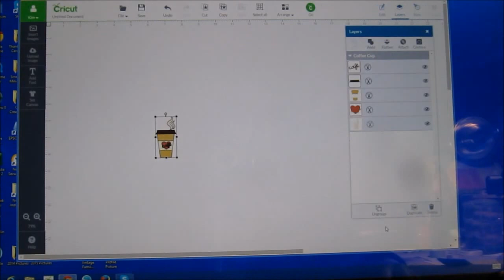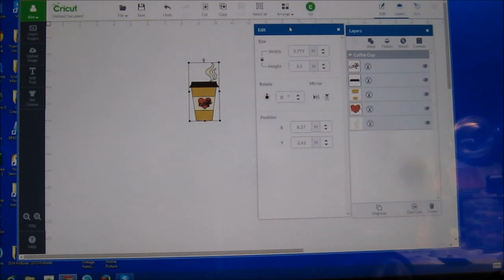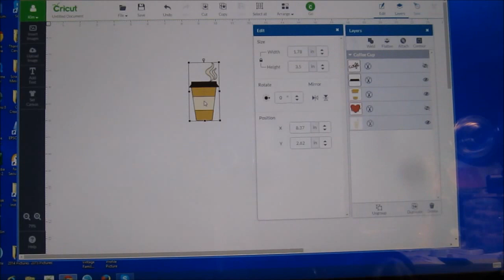CardzTV Cards Design Team Challenge - Hearts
Here's a card I made for my husband for Valentine's Day using Cardz TV "Hugs and Kisses" stamp set. Stop on by and check out Mary's sentiment stamps. They are so stinkin' cute.